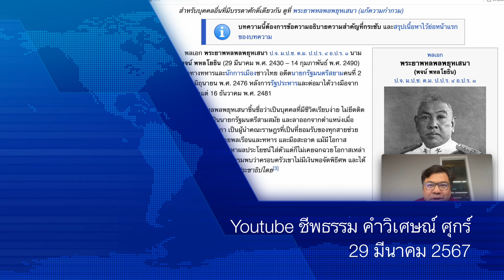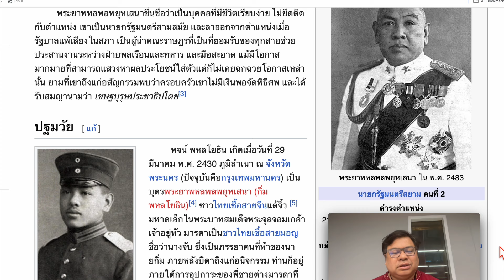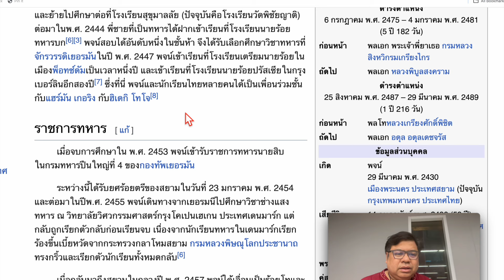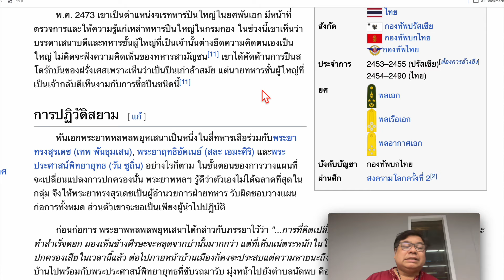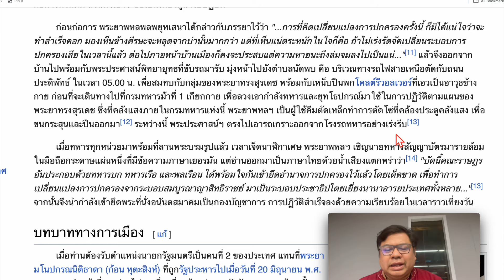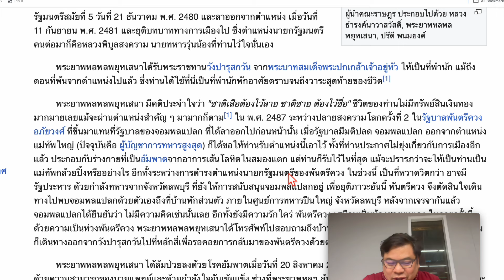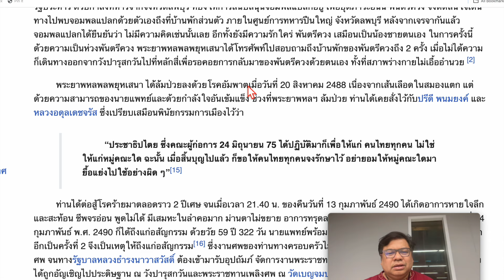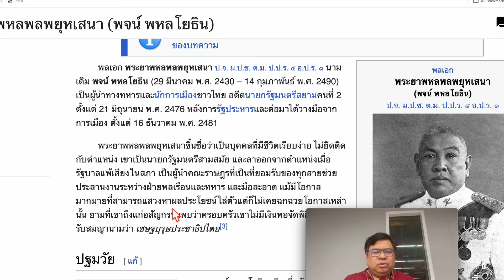ศุกร์ 29 มีนาคม 2567 รำลึก 137 ปี พลเอกพระยาพหลพยุหเสนา หัวหน้าคณะราษฎร อภิวัฒน์สยาม 2475